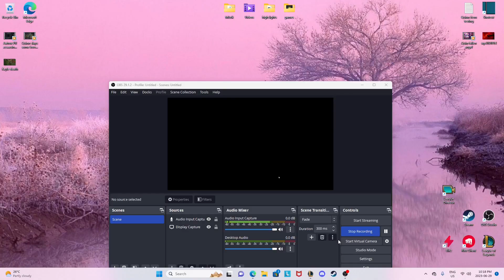Countering 2M Riven Otp With one item.